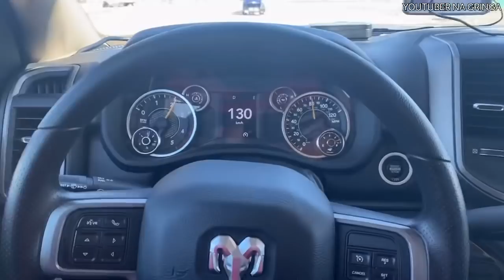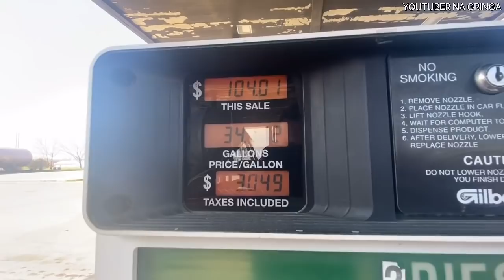SAINDO DA CALIFÓRNIA DE VOLTA PRA CASA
A volta da Califórnia está sendo cheia de surpresas